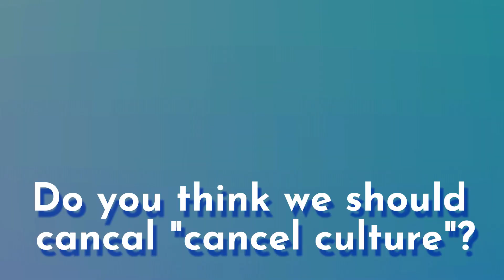COMING THIS SUNDAY!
Like our new look?

Make sure to Catch our latest episode this Sunday!

We will be also have new fresh content in the near future!

Gorm TV is a web show  that dissects the social issues that affect Ireland's multicultural generation. Through curiosity, conversation and creativity, we aim to bring forth the voices of Irish millennials and Gen Zs of all backgrounds to have conversations that matter!

TEAM
Creator/Host/Executive Producer/Editor - Mamobo Ogoro
Co-Producer/Co-Host - Funmi Jinadu
Co-Producer/Co-Host - Sandrine Ndahiro
Artistic Contributor- Hala Jaber
Artistic Contributor- Ala Buisir